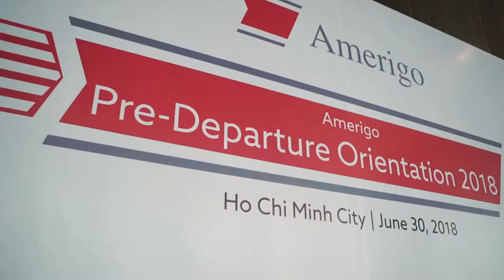Amerigo Pre-Departure Orientation 2018 Ho Chi Minh city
Highlights from Amerigo Pre-departure Orientation 2018 in Ho Chi Minh City - we wanted to capture these beautiful moments before students embark on their new journeys with Amerigo. We cannot wait to welcome all these wonderful students to Amerigo and are beyond excited for their journey ahead.
Amerigo helps international students seeking a college-preparatory education in the United States thrive both in and out of the American classroom.